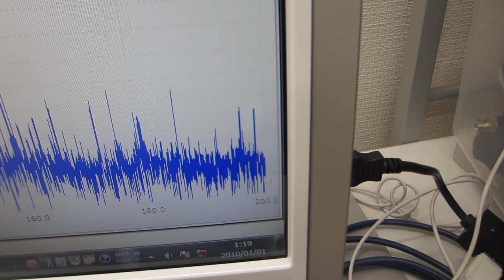オリジナル超音波プロ－ブの発振（スイープ発振、パルス発振）システム（低周波の共振現象と、高周波の非線形現象をコントロールする技術）